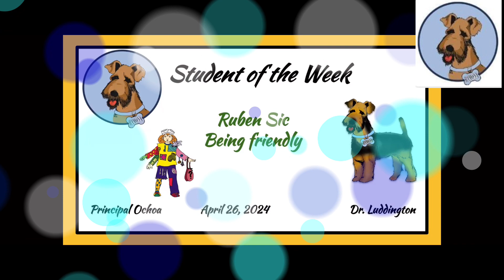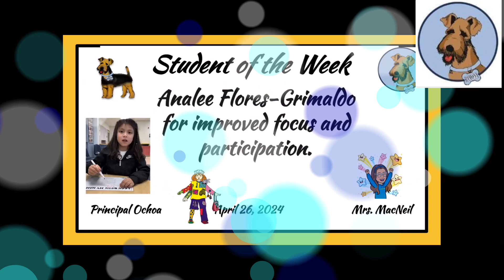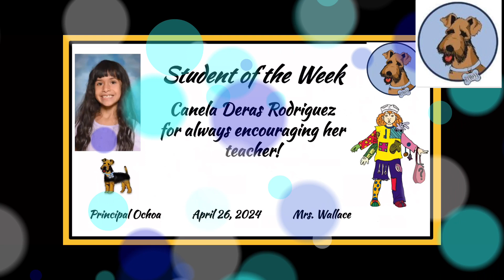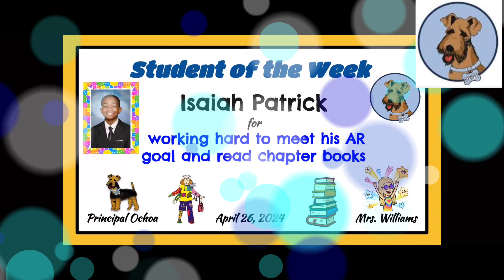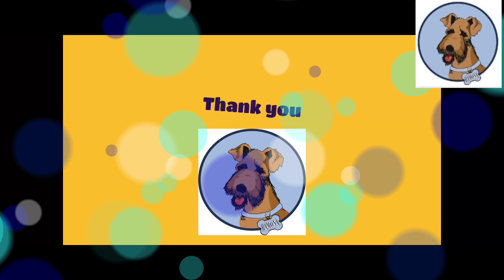Terrier Live 4/26/24